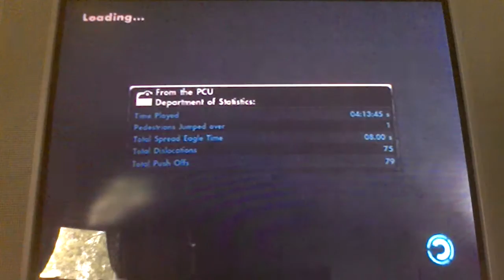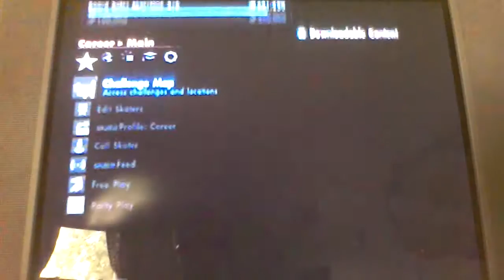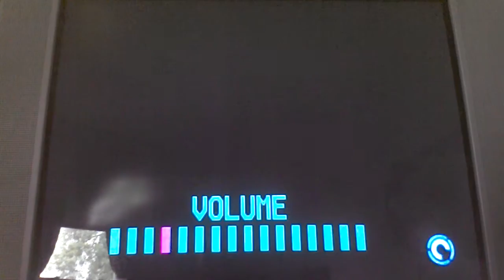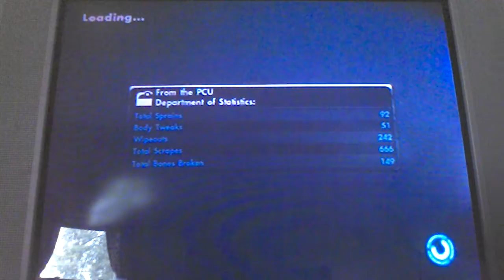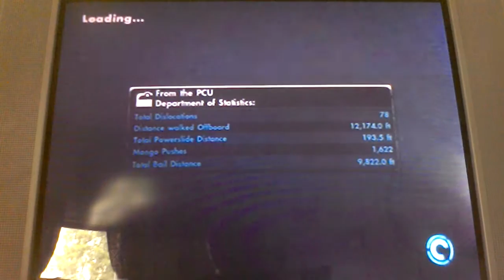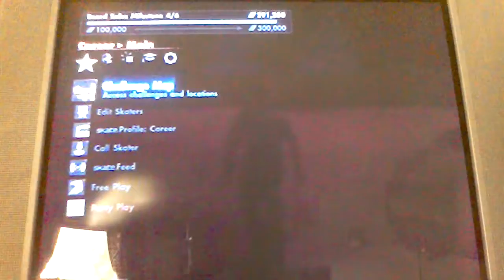Skate 3 ep 16